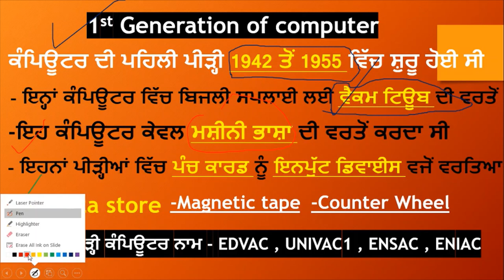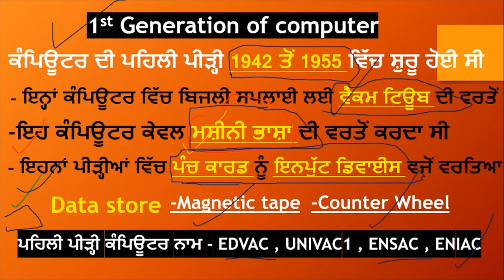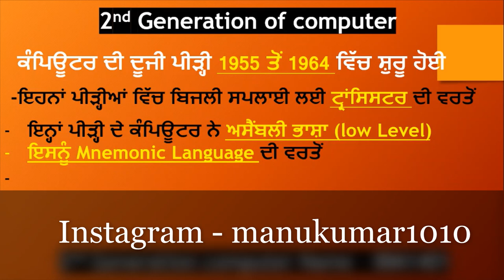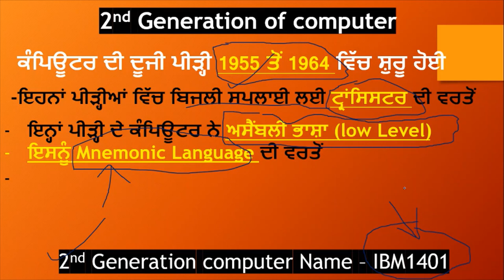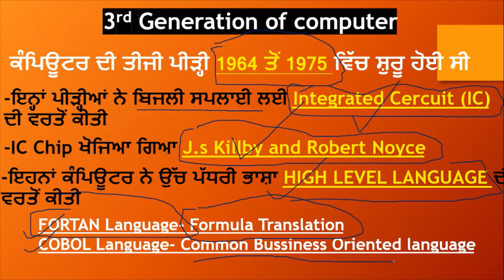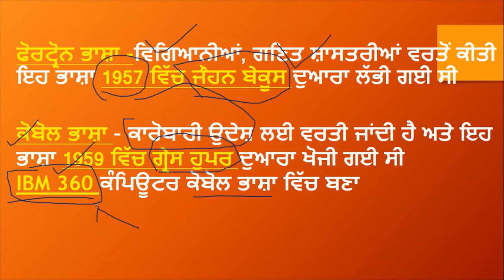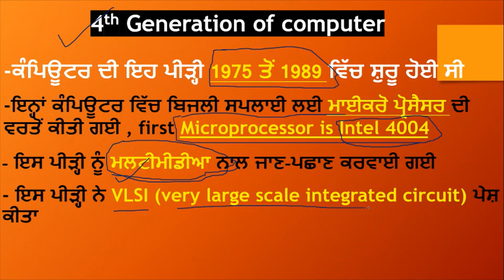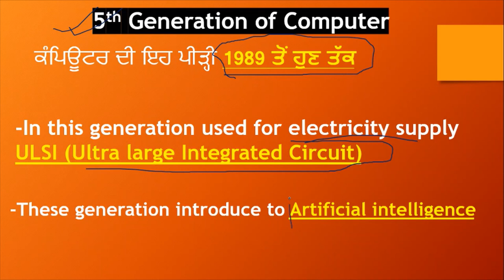Pspcl Clerk Computer class in punjabi | Basic Knowledge of Computer class for punjab level exam